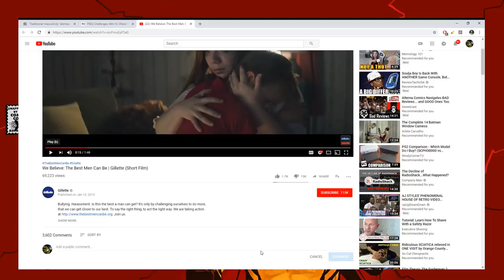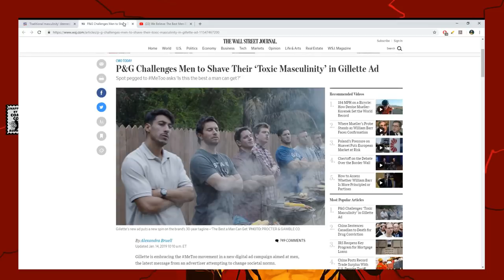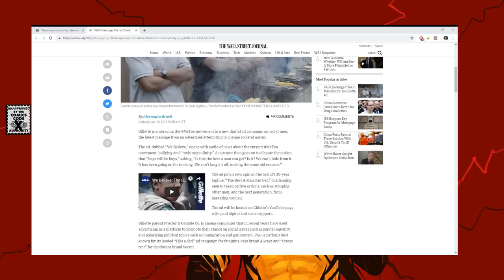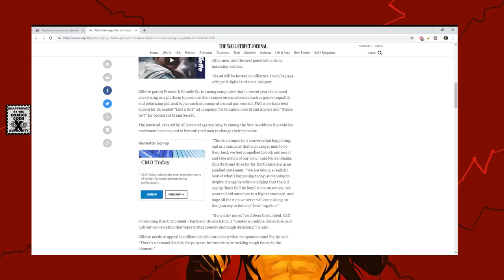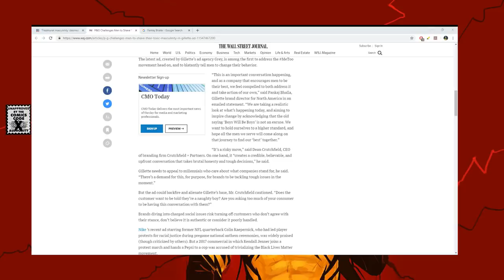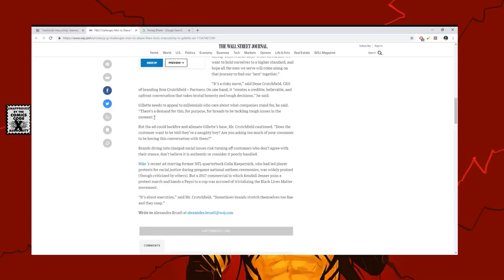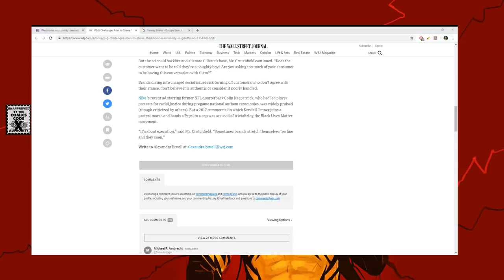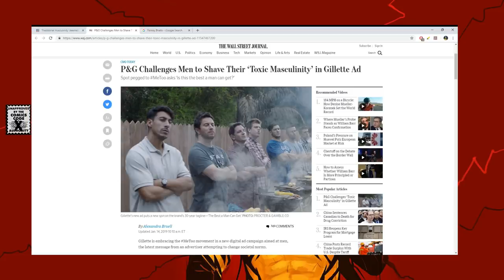Gillette selling lectures with razors, calls men toxic!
TNG
LookaBox
Lydia H
Rahbeka A
Juan Y
Adam R. S.
David G.
N Massive
GiftofChaosStudio
CAUT!IONARY COMICS
Jason B.
Davis H.
RaxTheHero
Steve P.
WesJayDee
Nathan
FullCustomHotDog
John R. B.
GFR
Justin H.
Wenger
Christopher P.
Chris
Tuba_Dude
Porphy's Attorney
Russ S.
Apenny4URDimez
Elephant in the Room Sahib
Jagdeep S
Michael P.
Ricardo M.
David A.
MrSleekGeek
Radka K.
SlightlyPeevedCanadian
cenafn54
Anonymous
Klutometis
AL